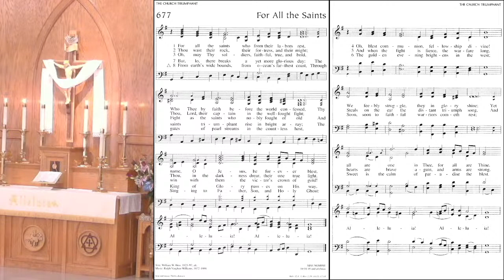Worship Service 10:30am 05/29/2022 - 7th Sunday of Easter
The Rev. Scott Johnson, Senior Pastor
The Rev. Anton Lagoutine, Assistant Pastor

0:03 The Welcome and Announcements
3:30 Opening Hymn: LSB # 525 "Crown Him With Many Crowns"
7:27 The Invocation
7:33 The Confession of Sins
8:58 The Collect
9:30 Baptismal Hymn:     LSB # 729 "I Am Trusting Thee, Lord Jesus"
11:47 The Sacrament of Holy Baptism
18:07 First Reading:      Acts 1:12–26
20:18 Epistle Reading:  Revelation 22:1–6, 12–20
22:44 Gospel Reading: John 17:20–26
24:52 The Children's Message
28:52 Sermon Hymn:     LSB # 849 "Praise the One Who Breaks the Darkness"
32:05 The Sermon:       "All Be One"
               Based on John 17:20–26
               Rev. Anton Lagoutine
50:38 The Gathering of Our Offerings to God
50:54 Response Hymn: LSB # 677 "For All the Saints" vv. 1-5
54:32 The Prayers
59:04 The Benediction
59:17 Closing Hymn: LSB # 677 "For All the Saints" vv. 6-8
1:01:14 The Silent Prayer
1:01:52 The Gideons Presentation
1:09:14 The Sharing of God's Peace

All rights to music have been authorized by the following:
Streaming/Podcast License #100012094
Concordia Publishing House
3558 South Jefferson Ave